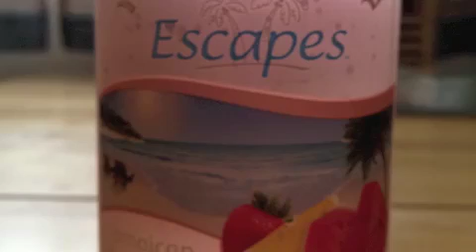The Girls of Summer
The girls of Woodcrest CC having fun during the summer of 2012